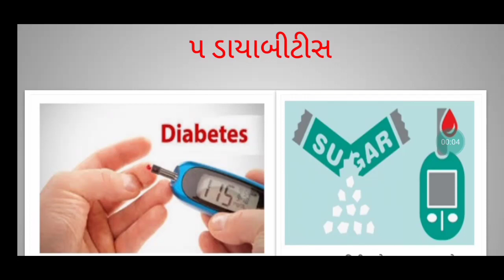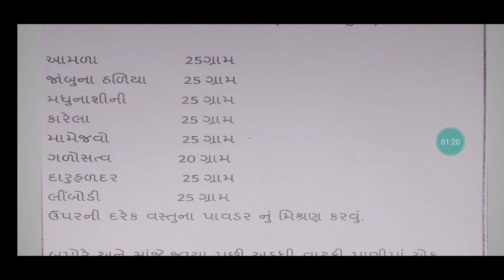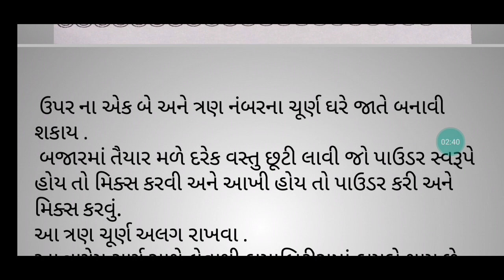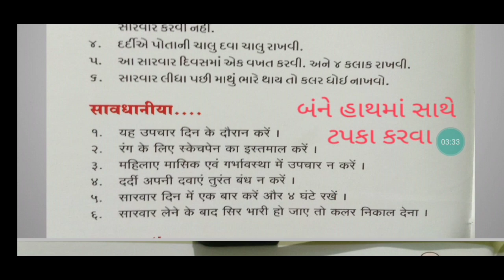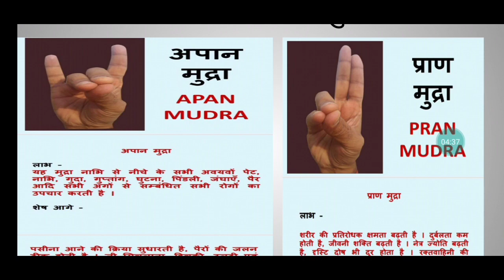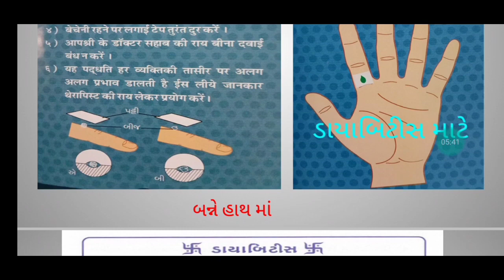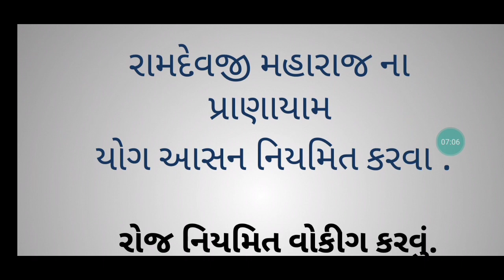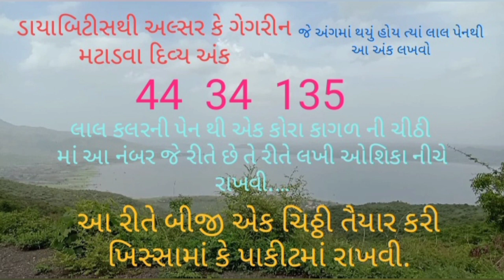ડાયાબિટીસ મટાડવા ચૂર્ણ મુદ્રા કલર થેરાપી દિવ્ય અંક Diabetes, Blood Sugar પારસ સ્મૃતિ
ડાયાબિટીસ મટાડવા ચૂર્ણ મુદ્રા કલર થેરાપી  દિવ્ય અંક Diabetes, Blood Sugar
પારસ સ્મૃતિ

ડાયાબિટીસ ઘટાડવા માટે.
બ્લડ સુગર ઘટાડવા માટે.
ત્રણ પ્રકારની ફાકી બનાવી લેવી જે આઇસક્રીમની ચમચી જેટલી લઈ શકાય.
શક્ય હોય તો મંત્ર જાપ સાથે તૈયાર કરવી.
ડાયાબિટીસ માટે
 અપાન પ્રાણમુદ્રા સવાર-સાંજ દસ મિનિટ કરવી.
તેની સાથે કપાલભાતિ પ્રાણાયામ કરવાથી વધુ ફાયદો થાય છે.
ડાયાબીટીસ માટે પારસ પદ્ધતિ.
વીડિયોમાં બતાવ્યા મુજબ દેશી મગ બંને હાથની હથેળીમાં રાત્રે સૂતી વખતે લગાડવા.
 સવારે આ મગ કાઢી ટોયલેટ અથવા ગટરમાં નાખી દેવા.
જો શ્રદ્ધા સાથે પ્રયોગ કરવામાં આવે તો ખૂબ ફાયદો થાય છે.
અત્યારે કોરોના ની સારવાર દરમિયાન સ્ટેરોઈડ આપવામાં આવે છે તેને કારણે શુગર વધી જતું હોય છે તેને ઘટાડવા આ ફાકી ખૂબ  ઉપયોગી છે.
આની સાથે નીચેની એક ફાકી વધારાની લેવી જોઈએ જે દવાઓની આડઅસર દૂર કરે છે.

દવાઓની આડ અસર ઓછી કરવા માટે ટોક્સિન પાવડર.
આમળા ચૂર્ણ  ૧૦૦ ગ્રામ અને
ગીલોઈ સત  પાવડર ૨૦ ગ્રામ પતંજલિ માંથી મળી જશે .
તેમાં ઘરમાં બનાવેલી હળદર 100 ગ્રામ મિક્સ કરવી.
આમાંથી આઇસક્રીમની ચમચી જેટલું અડધી વાટકી પાણીમાં સવાર બપોર સાંજ લેવું ૨૧ દિવસ .
ત્યારબાદ ૨૧ દિવસ સવાર-સાંજ લેવું.
જમીને લઈ શકાય.
જય ભગવાન

ડાયાબીટીસ માટે દિવ્ય અંક
ચાર પ્રકારના અંક છે જે અનુકૂળ હોય તે લાલ પેનથી લખી ઓછી અને રાખી શકાય ખિસ્સામાં રાખી શકાય અને પેટ ઉપર ડાબા ભાગ ઉપર પેન્ક્રીયાસ ઉપર લાલ પેનથી લખવાથી ખૂબ ફાયદો થાય છે

ટેલીગ્રામ લીંક
પારસ દિવ્ય ગર્ભ સંવાદ ગ્રુપ

જય ભગવાન
YouTube માં
પારસ સ્મૃતિ ચેનલ

જય ભગવાન

પારસ સ્મૃતિ
પોરબંદર